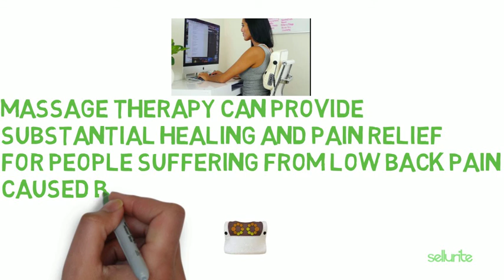Will massage help back pain?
Massage therapy can provide substantial healing and pain relief for people suffering from low back pain caused by muscle tension and strain, if the correct muscles are targeted.